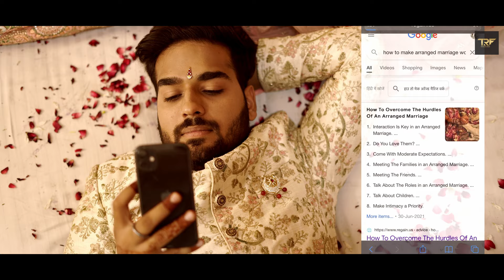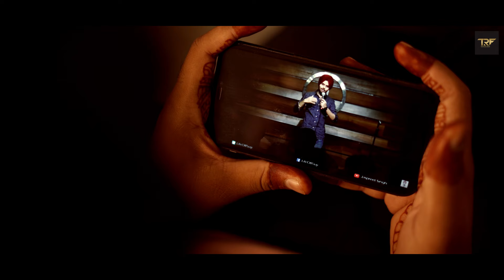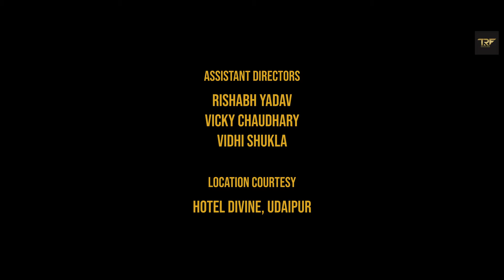Jo Kahoon - 4K | New Hindi Song 2021 | Official Music Video | Romantic Love Song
Cementing the cracks of a relationship through "Jo Kahoon" 💖 Hope it touches your soul!
Plugin your headphones, set the video quality to 4K, and feel the love.

Credits:

Screenplay, Direction, Cinematography, & Editing: Gaurav Prabhakar Mali

Featuring:
Garvit Sharma
Sayyed Mohabbat Almas Hussain

Lyricist & Producer: Nilesh Jain
Music Producer:  Sahil Jonas
Composer: Ramesh Chauhan & Abishek Sharma
Singer: Samarth Janve
Mixed, Mastered, Recorded by: Samarth Janve (Martand Studio)
Assistant Directors: Rishabh Yadav, Vicky Chaudhary, Vidhi Shukla

Production House: The Raw Films

Costume (Bride): Style & Rack – A Rental Fashion Street, Udaipur
Costume (Groom): Mangal Parinay, Udaipur
Makeup and Hair: Beauty Box Udaipur
Location Courtesy: Hotel Divine, Udaipur

Media Partner: Shades of Udaipur

Silhouette Studio
Gagan Sharma
Bharat Madhwani
Narsi Lohar
Himanshu Lohar